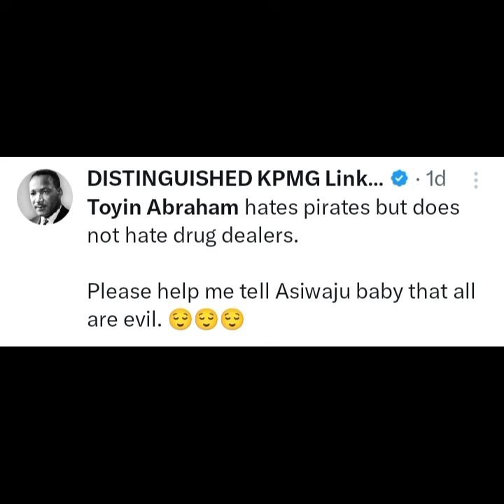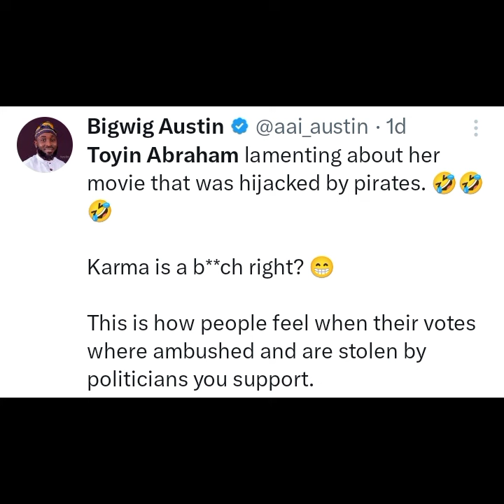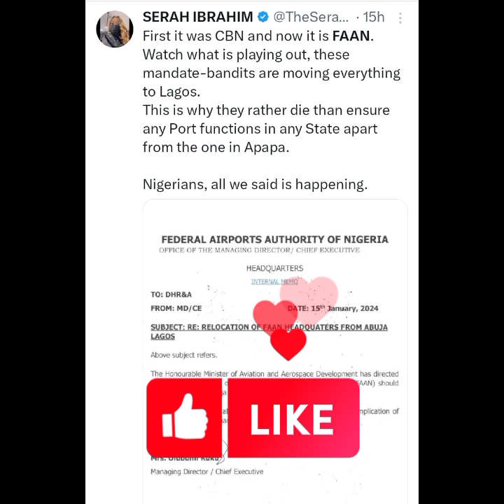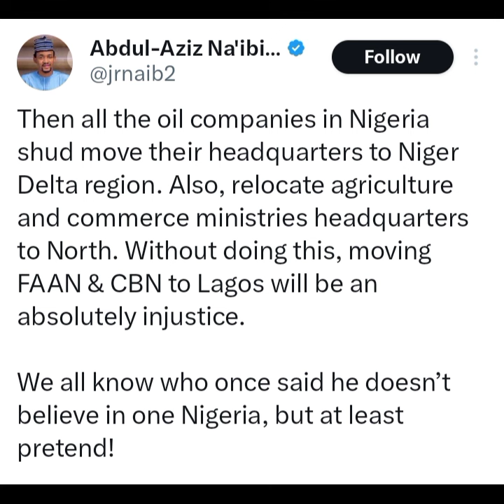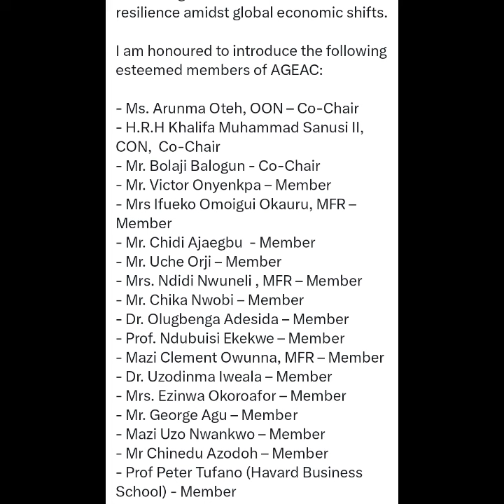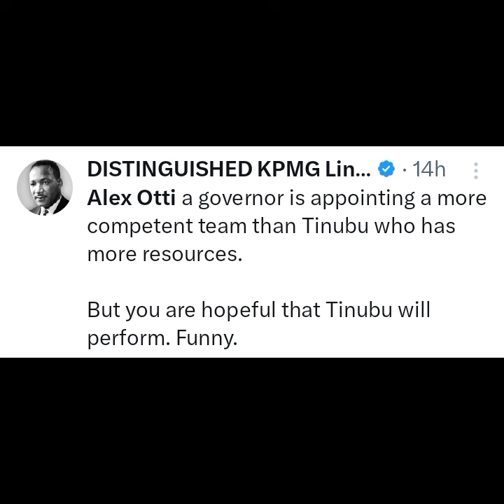Toyin Abraham cries over her pirated movie Malaika, FAAN relocates headquarters to Lagos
DDM Trends